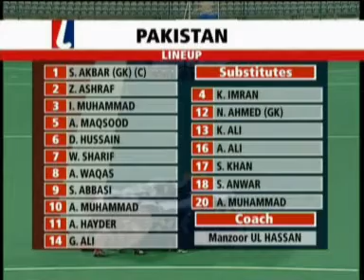Hockey Classics #26 - Germany V Australia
Samsung Champions Trophy 2007